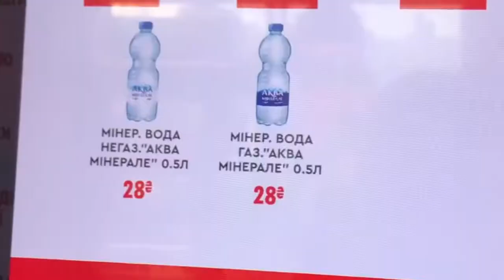The Bottle Water Lesson